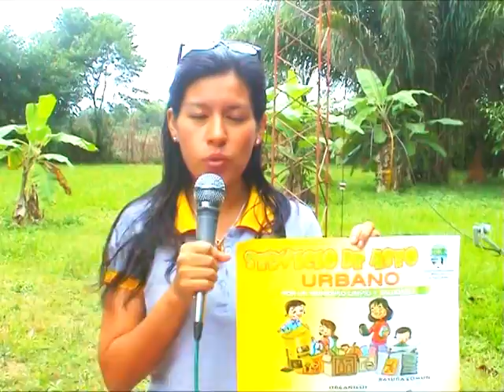SPOT OFICIAL ASEO URBANO SAN CARLOS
TRABAJITO MUNICIPAL SAN CARLOS
RECUERDITO MUNICIPAL
‎viernes, ‎26 ‎de ‎abril ‎de ‎2013, ‏‎14:12:43